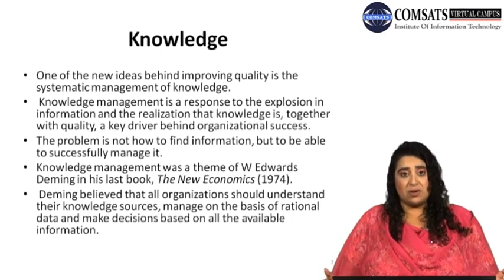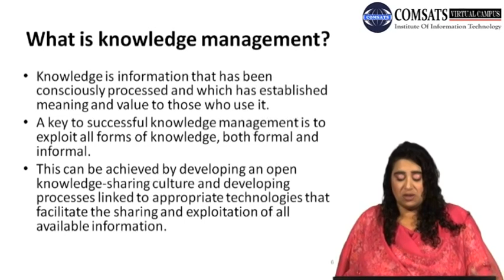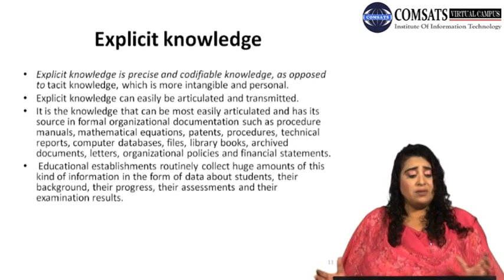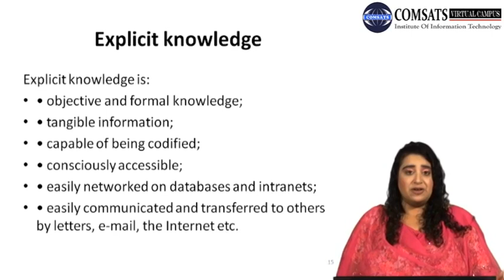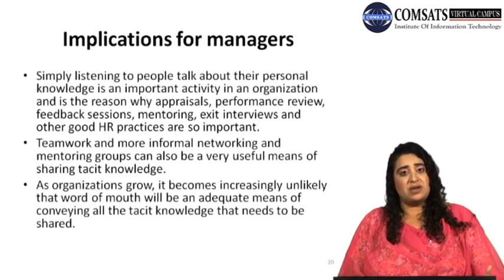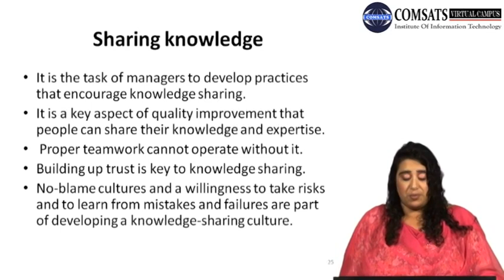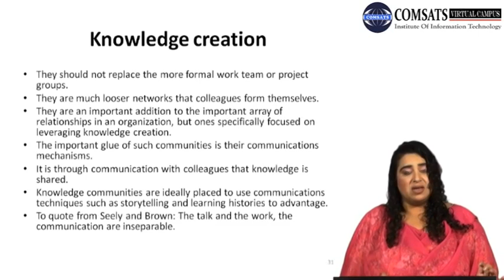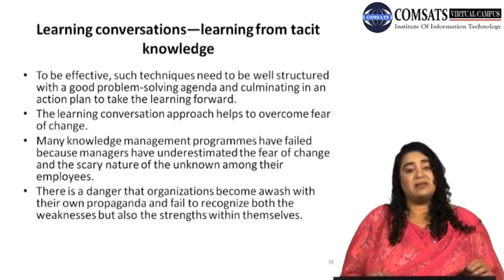What is knowledge management? MGT567 LECTURE in Hindi Urdu 14